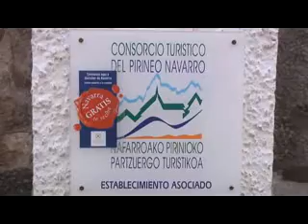Apartamentos Pistolo I y II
Apartamentos Pistolo I y II en Ochagavía, Navarra
Con capacidades para 2-3 personas cada uno